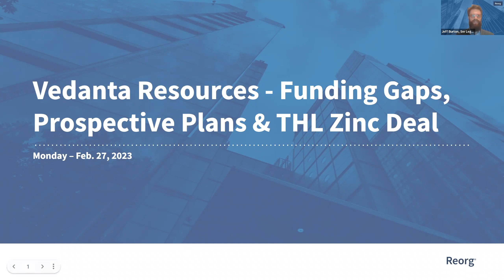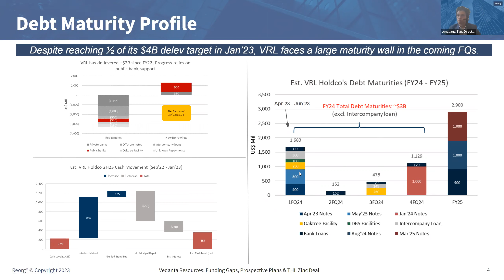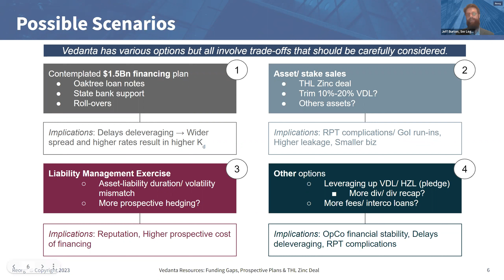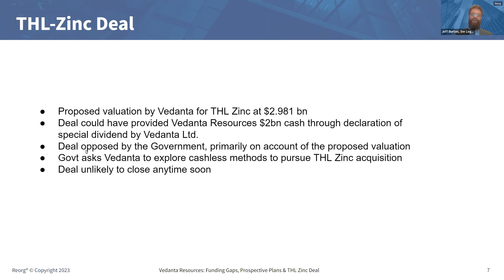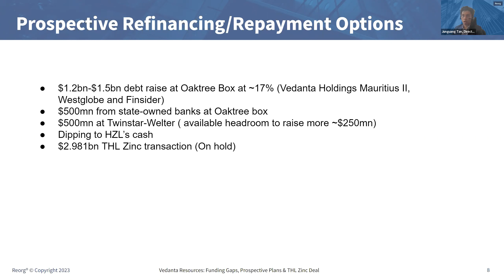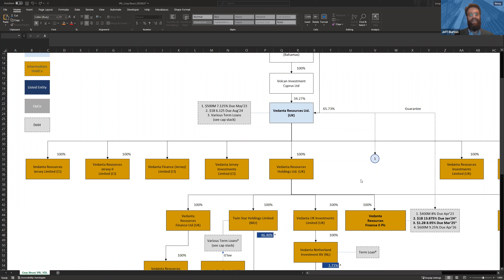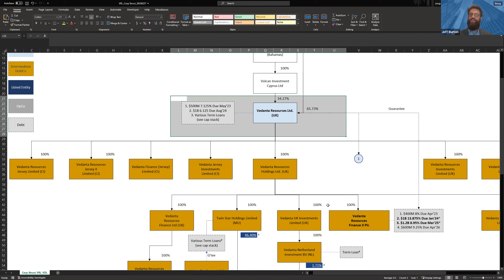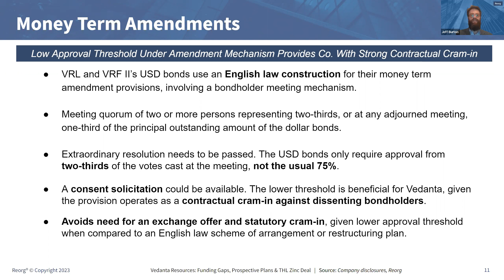Reorg Webinar: Vedanta Resources: Funding Gaps, Prospective Plans & THL Zinc Deal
On Monday, 27 Feb. we held a discussion of Vedanta Resources Ltd. - among India’s largest high yield issuers and one of the most volatile Asian credits - we considered its funding gap, prospective financing plans, the potential THL Zinc related party transaction and the issuance/ credit structure of the dollar bonds.

As Vedanta Resources approaches the end of its 2023 fiscal year on March 31, it has achieved the halfway point of its $4 billion deleveraging target. However, the company has significant maturities coming due in fiscal 2024/2025 and the funding gap appears daunting - especially in fiscal first quarter (ending June 30) with about $1.7 billion of maturities.

If Vedanta Ltd.'s recently announced related party sale of THL Zinc to subsidiary Hindustan Zinc for about $3 billion goes through, much of the fiscal 2023 debt maturity pressure would be alleviated and fixed income markets have begun pricing in such a possibility despite uncertainties. Vedanta Ltd. is a key subsidiary and source of credit support of Vedanta Resources.